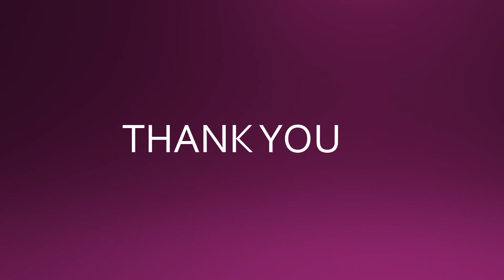Digital Lecture | Nur, LKG, UKG | General Knowledge- " Festivals Name "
Class : Nursery, LKG, UKG
Subject - General Knowledge (G.K.)
Chapter:- "Festivals Name "